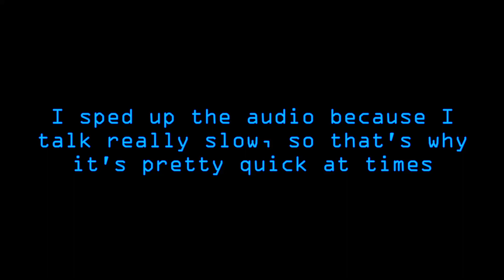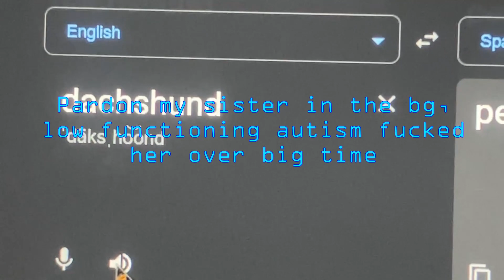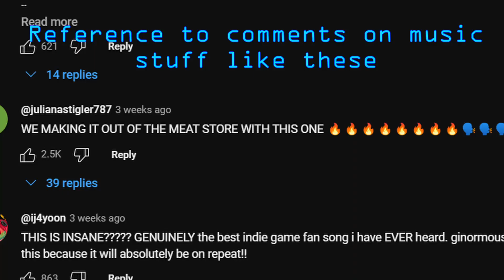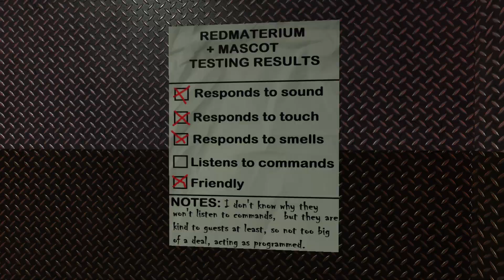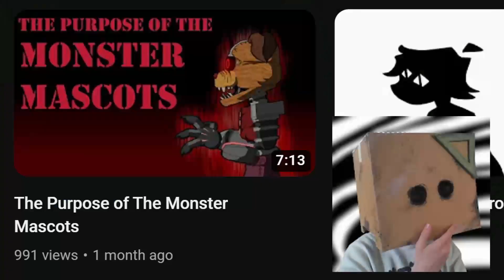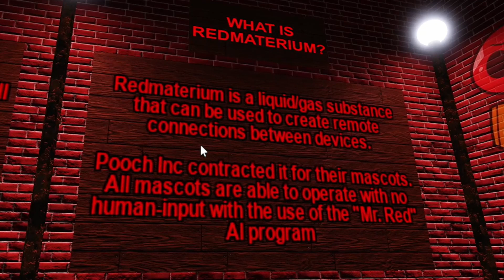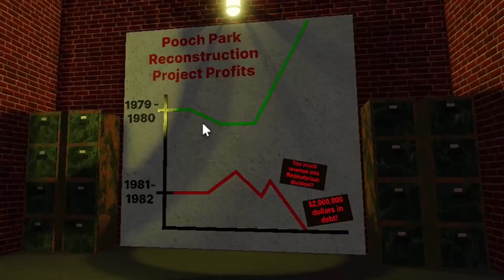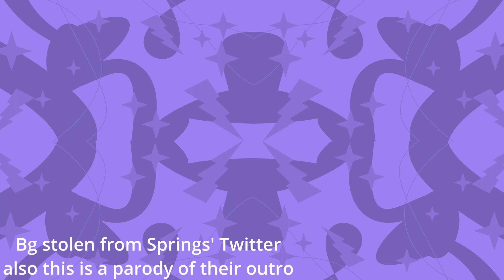A Peek At: Pooch INC | Review | Game by @DarnDangDevelop @MRSprings​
I like this game, so I decided to review it! Enjoy or get Ban-Banned!

TAGS (Ignore):

Pooch INC
Roblox
Horror
Roblox Horror
Mascot Horror
Horror Game Review
Roblox Horror Game Review
Roblox Horror Game
Mascot Horror Game
Mascot Horror Game Review